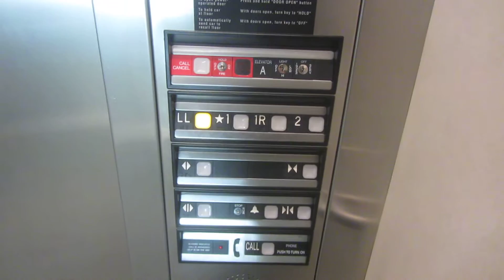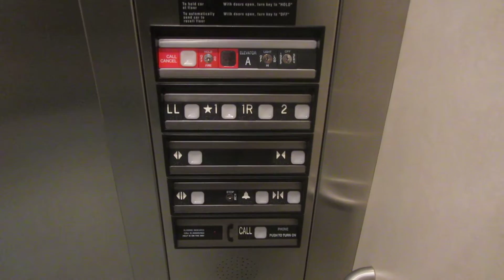ThyssenKrupp Impulse hydraulic elevator (skywalk), at PSU Library, Peru state college, Peru NE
Shot 12/10/2015.

Hang in there, only two more weeks of 2015 videos left.  The good stuff is yet to come!
This was about the point that I was starting to notice a pattern in the elevators here.  This one was in great condition.